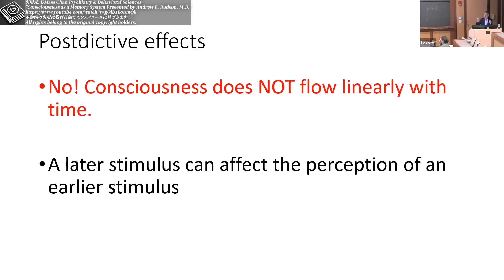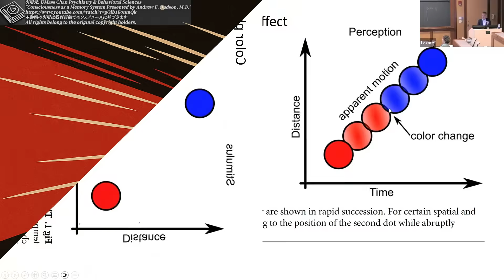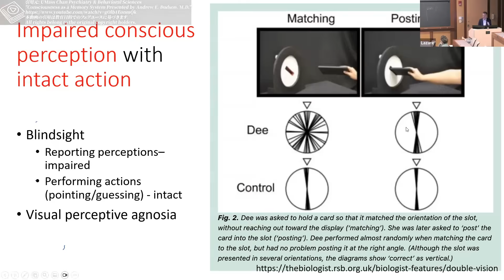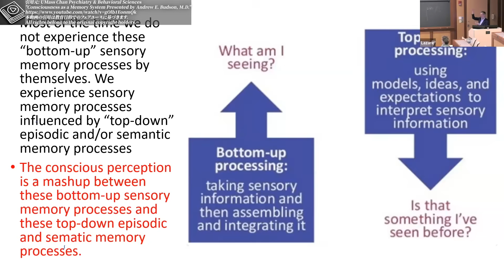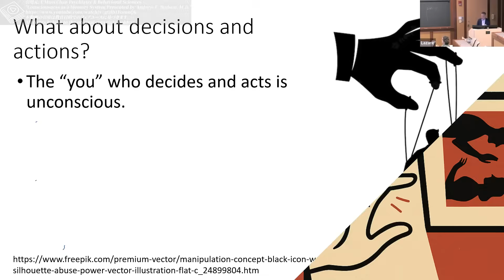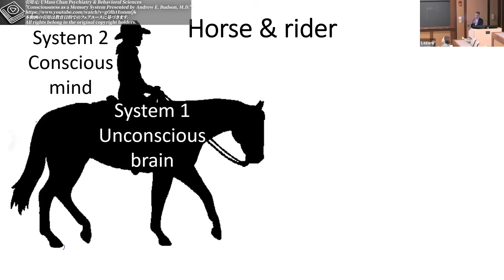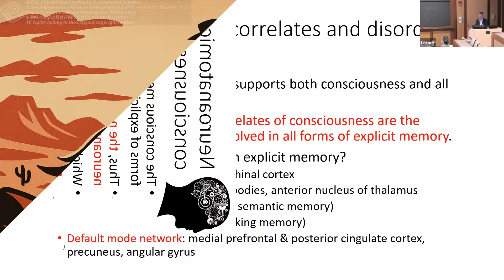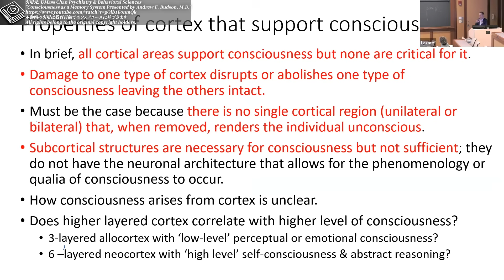「意識＝記憶」理論で脳の勉強設計図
【動画の目次】
01:21 #01 逆流
03:00 #02 錯覚
04:40 #03 記憶
08:18 #04 統御
11:39 #05 逆転
15:35 まとめ

【動画の内容】
意識＝記憶。 私たちが見ている「今」は、脳が過去を再生して作った映像だとしたら──学び方は根底から変わります。
今夜は Andrew E. Budson, M.D. の講義「Consciousness as a Memory System」を、《馬と騎手》・《ポストディクション》・《就寝前1分×翌朝30秒》という実践に落として解説します。

本編でわかること
《逆流する時間》：後からの出来事が“先の知覚”を塗り替える（ポストディクション）
《手の記憶》：意識が騙されても身体は正確に動ける——学びは“再生設計”へ
《馬と騎手》：無意識が走り、意識が進路を定める——勉強は“手綱さばき”で最適化

すぐ試せる学習プロトコル
《就寝前1分レビュー》：寝る直前に今日の要点を声に出して1分復習
《翌朝30秒想起》：起床後30秒で昨夜の要点を“思い出すだけ”
→ 無意識（睡眠中）の統合を活かし、記憶の定着率を底上げ。

あなたは今、《馬（無意識）》と《騎手（意識）》のどちらに偏りがち？ 今日の勉強で就寝前1分→翌朝30秒を試した結果もぜひ。

引用元チャンネル: UMass Chan Psychiatry & Behavioral Sciences
動画タイトル: Consciousness as a Memory System Presented by Andrew E. Budson, M.D.

本動画で使用している映像・音声・スライド等は、教育的解説・研究目的でのフェアユースに基づき引用しています。
原著作物のすべての権利は各権利者に帰属します。